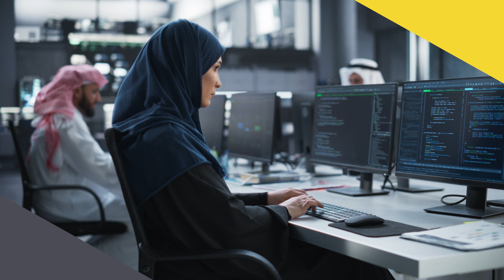Working as an Engineer in the GCC: Salary, Lifestyle & Challenges 🏗️👷🏽‍♂️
The Gulf Cooperation Council, which covers Saudi Arabia, the United Arab Emirates, Qatar, Kuwait, Oman, and Bahrain, is a magnet for engineering talent. With oil wealth and ambitious infrastructure plans, the region has attracted professionals from across the globe.

But what’s it really like working as an engineer in the GCC? In this video, we’ll break down salary, lifestyle, and the evolving challenges in this region.

🔍 In this video we explore:

• Which countries are in The GCC?
• How much can you get paid in The GCC countries?
• What is the lifestyle like in The GCC countries?
• What are the challenges of working The GCC countries?
• How can you progress your engineering career in The GCC countries?

Please note any figures information in this video are believed to be accurate at the time of publishing but should only be taken as a guide. Salaries and experiences differ depending on the country, company and several other factors.